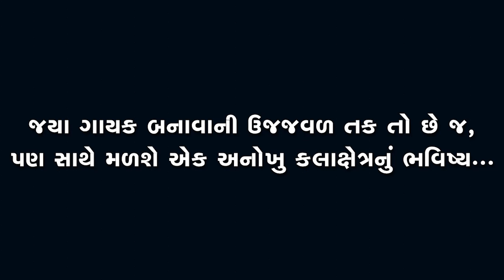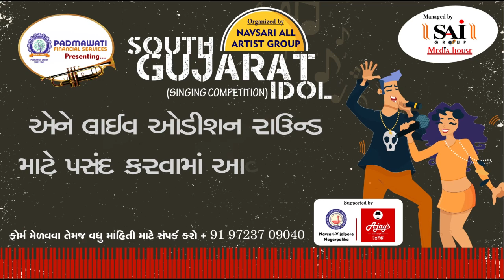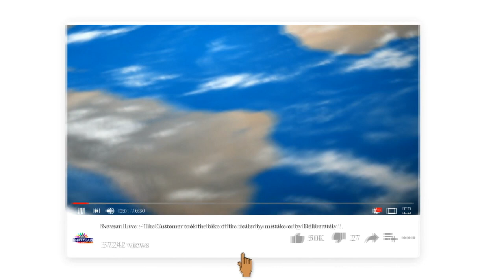Navsari Live :- South Gujarat Idol :- Live Audition :- Vibha B Desai Age 56